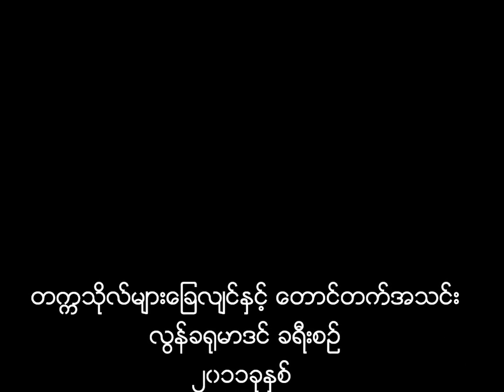၂၀၁၁ခုႏွစ္ လြန္ခ႐ုမာဒင္ ခရီးစဥ္ ( အပိုင္း ၁ ) Lunkrumardin Mountaineering Trip 2011 ( part 1 )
လြန္ခ႐ုမာဒင္ ခရီးစဥ္ ( အပိုင္း ၁ )
လြန္ခ႐ုမာဒင္ ခရီးစဥ္ ဖြန္ဂမ္ေခ်ာင္းေဘး ေတာစခန္း ေတာင္က် ေခ်ာင္းေရသံႏွင့္အတူ ဒီဇင္ဘာ ၁ရက္ေန႕ ၂၀၁၁ခုႏွစ္ လြတ္လပ္ေရးေန႕အၾကိဳ ေတာတြင္း ရင္ခံုသံ ဆရာမ်ိဳးႏွင့္ တီခ်ယ္ၾကီး ရဲ့ ေက်ာင္းသားမ်ား အားတက္ဖြယ္အမွတ္တရ သီခ်င္းမ်ား.

မိုးေတြကလည္း မစဲပဲ ၇ြာေနတယ္.
ရန္သူမွာလည္း အရွုံးၾကီးရွုံးရရယ္.
သူတို႔အေလာင္းေကာင္ ကာကြယ္ယူလို႔ ငါတို႔တိုက္ရတယ္
ျမန္မာရဲ႔ သတၱိကို ဘယ္မွာ ယွဥ္ႏိုင္မလဲ .ေ၀းစြာေရွာင္ရွားပါလို႔ ငါတို႔ ဟစ္ေၾကြးတယ္

MUHMA ( Myanmar Universities Hiking & Mountaineering Association)
Mt. Lunkrumardin (10322 feet )  Hiking & Mountaineering Expedition , Putao , Kachin State Myanmar.

it is the at Hpungam Stream camp ( team's first campsite towards the mountains. and also the last campsite on the way back to civilization nearby Namse village , the last village of Northwest of Putao region , Northern Myanmar on 1st of Jan 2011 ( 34 days before 4th of JAN which Independant day of Union of Myanmar, team is celebration with camp fire singing along with patriotic songs ( as well as a lot of fun together with the local guides of Lisu and Rawan tribes of the region )